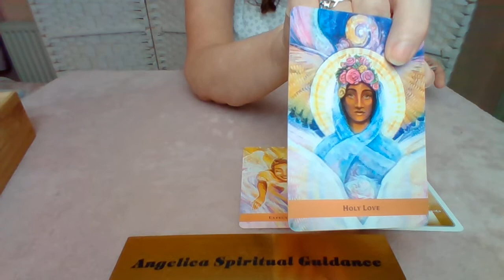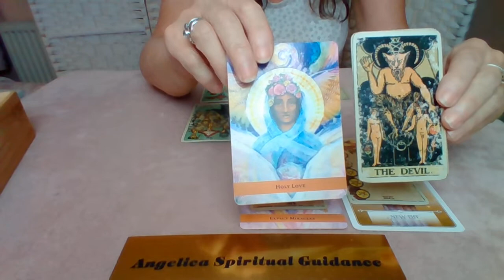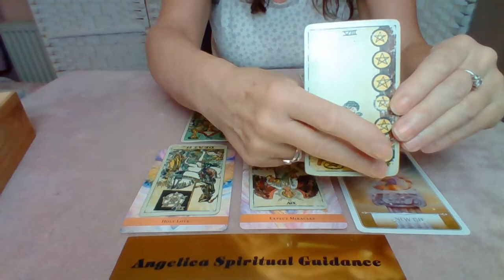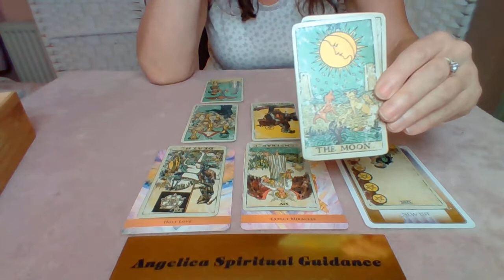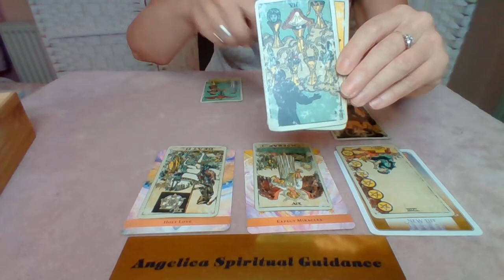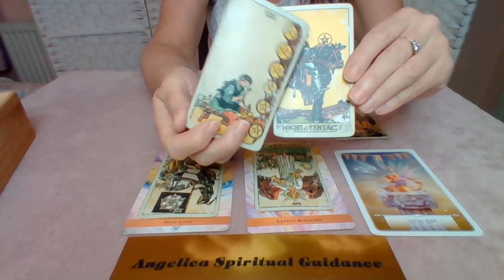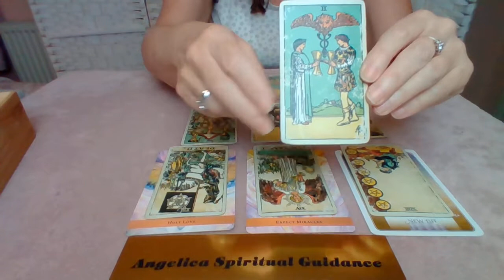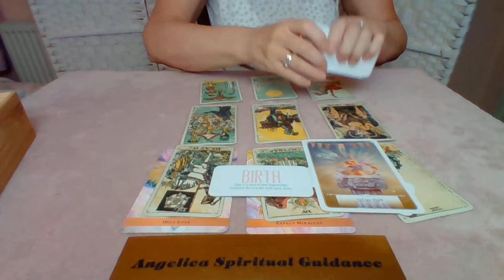Libra October 2021 - Expect Miracles As Hard Work Is Rewarded. Change Brings In A New Life Cycle !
I hope you enjoy this October Spirit Message for Libra.